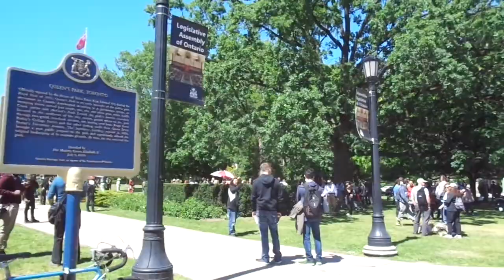RAW VIDEO: Black Krishna "Canada-Way", Bob Marley and The Wailers "Zimbabwe" Acapella Rally Redux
June 13, 2020 Toronto Anti-Lockdown Rally End

RAW VIDEOS to download and use to make more from the Toronto anti-lockdown rallies and more

Beat censorship - Download these and the raw videos to re-post, make more and share using - BitChute - YouTube

Filming and interviewing polite patriots in sequence at Toronto's friendly anti-lockdown rallies Saturdays 12 - 3 pm at Queen's Park. Great days in Canadian history for a great future.

Or...

* 2020 Globalist Attacks Local Response Plan *

Cheers,
BK

* Good News *